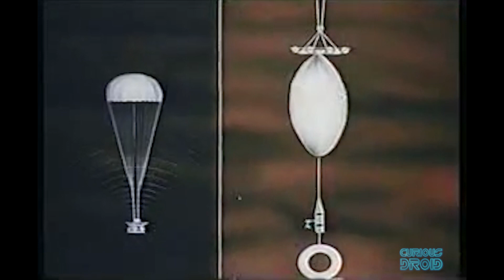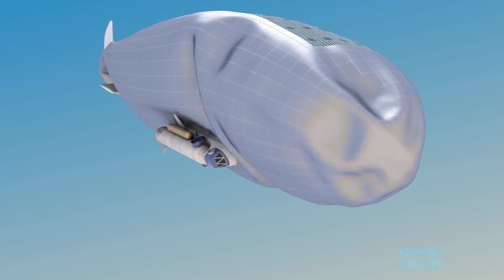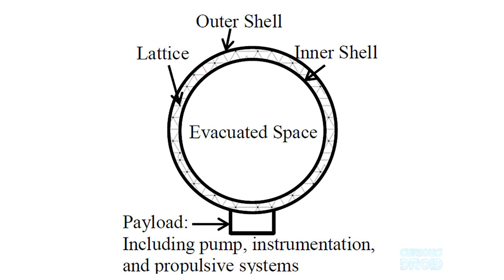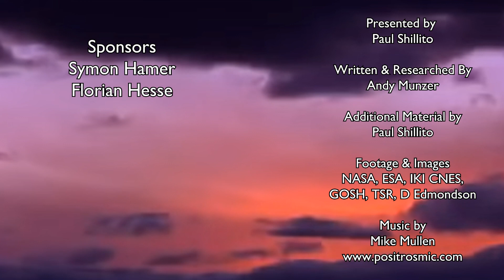Zeppelins of Mars - HAVOC on Venus : NASA's new Planetary Airships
If you thought airships like the Zeppelin were a thing of the past and consigned to the history books for their dangerous ability to burst into flames, then think again because NASA is looking at using them to explore Mars and Venus.

This episode’s shirt was the Penny Dot Lane in Black and Grey by Madcap England and is available with worldwide shipping from here in the UK.

Written & Researched By Andy Munzer
Footage & Images NASA, ESA, IKI CNES, GOSH, TSR, D Edmondson